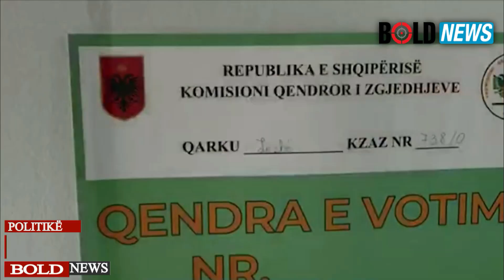Zgjedhjet/ Edhe Yuri Kim si Batoni përshëndet Ramën për fitoren dhe Bashën për fushatën